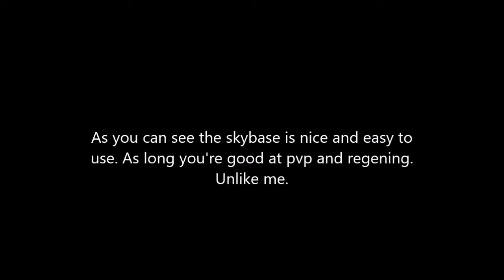Building a Skybase in Duels! (Duels Trolling!)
Me and Kroc used an extremely annoying troll to DESTROY PEOPLE!